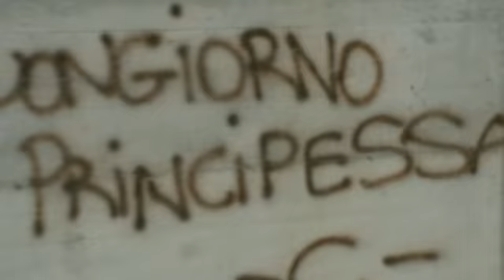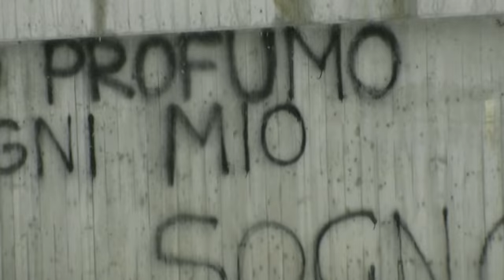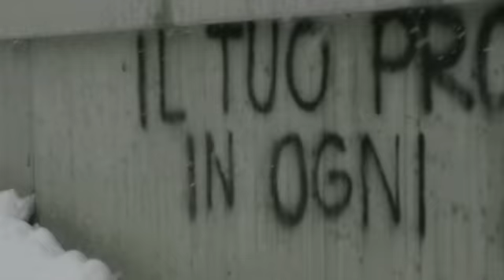10-02-2012 COSE DELL'ALTRO MONDO 4°.mp4